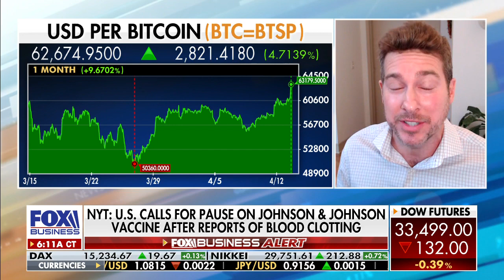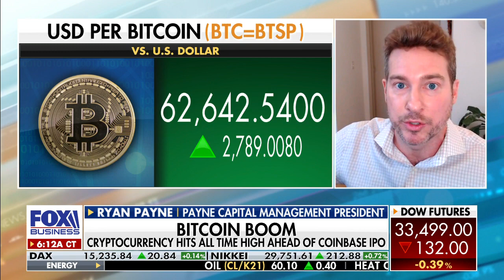Bitcoin will end badly: Ryan Payne discusses with Maria Bartiromo